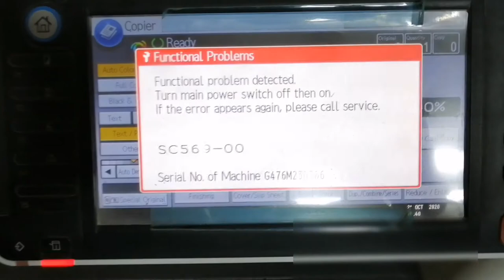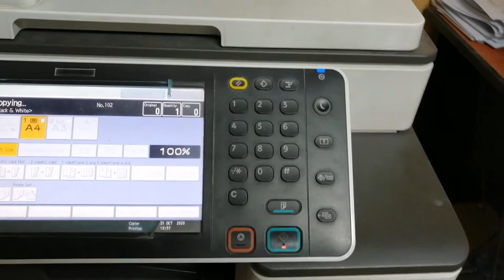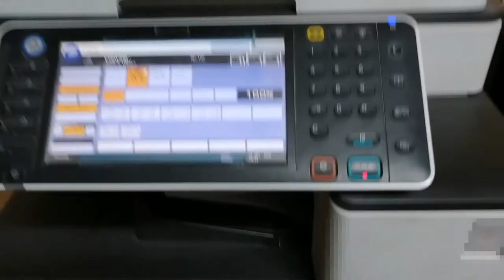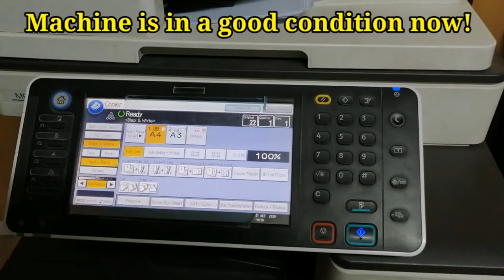RICOH PRINTER'S SERVICE CALL SC569-00 || DtechTV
VIDEO TITLE: RICOH PRINTER SERVICE CALL SC569-00

In this video, I will show you how to clear SC code SC569-00 by clean the sensor or to replace a new one.